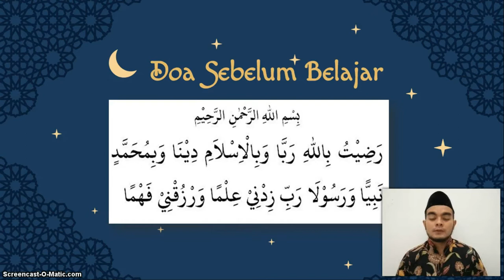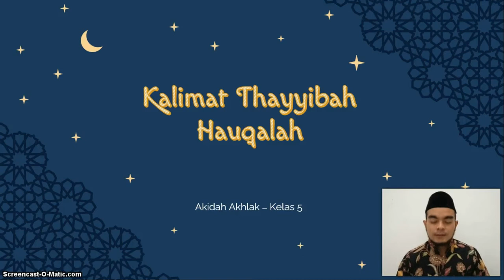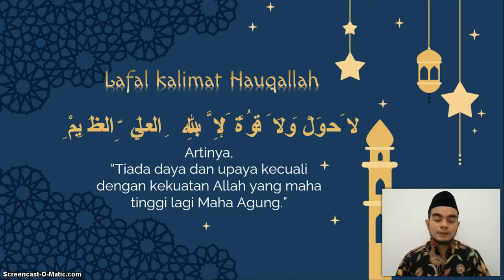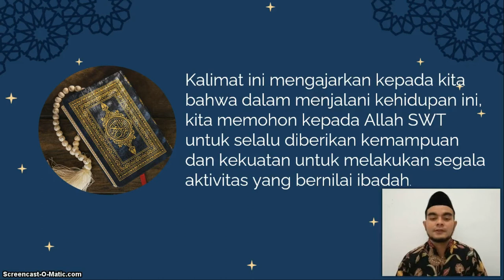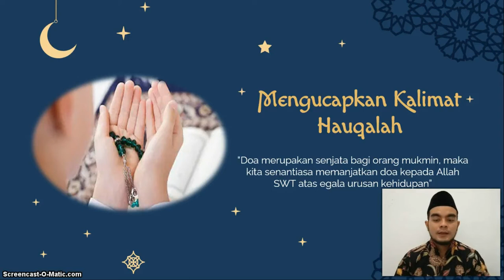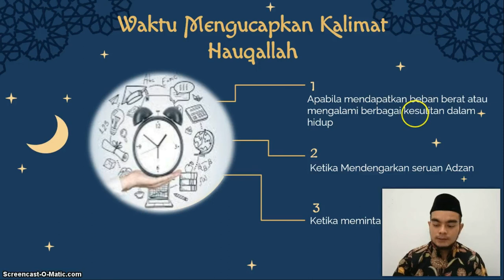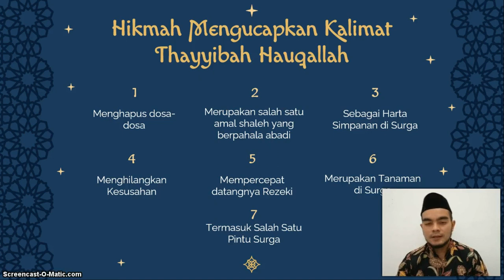BelajarbersamaSUKMA: Kelas 5 MI Islamiyah | Akidah Akhlak | Hauqalah